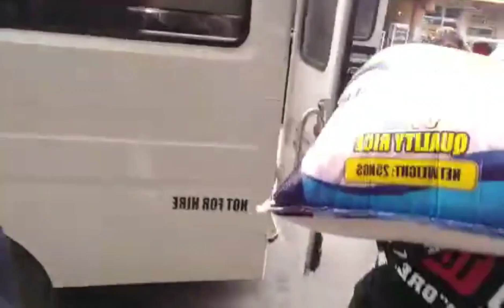BEHIND THE SCENE OF @joeydgreat7742 AND @gabbecera7352 CONTENT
Sana patuloy nyu pong suportahan Ang mga charity vloggers para madami pang matulungan na kapos palad maraming salamat po sa inyong Lahat.. To God Be The Glory ☝️☝️☝️

Huwag niyo po e escape ang ADS para marami tayong matulungan salamat po...

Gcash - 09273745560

SIMPLENG tulong niyo po sa akin ito salamat po para madami pa tayong matulungan..